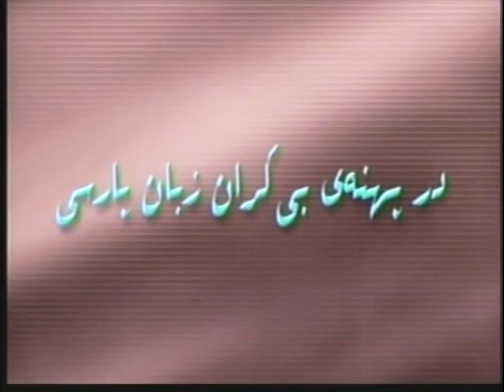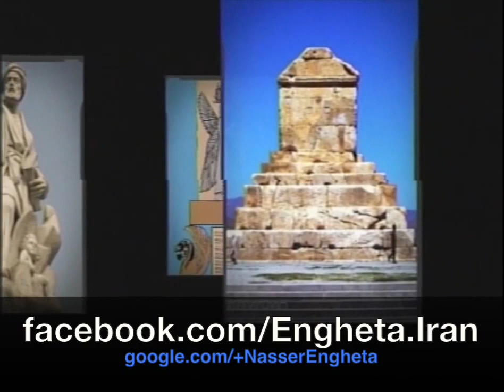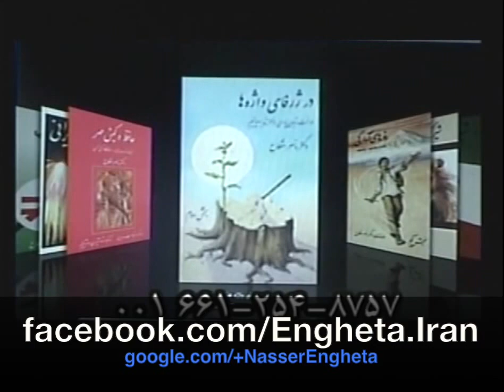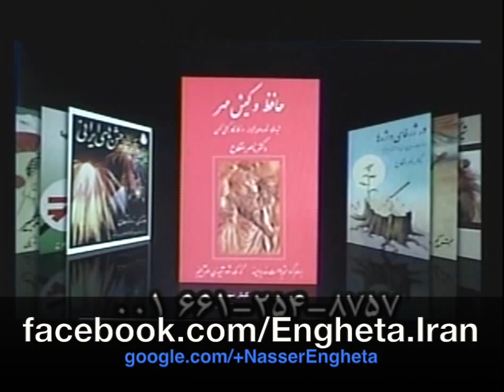در پــَــهـنـه ی بـــــیکـران زبـــان پـــارسـی ـ در ژَرفـــای واژه هـــا ـ بـــخـش ۲۱۵